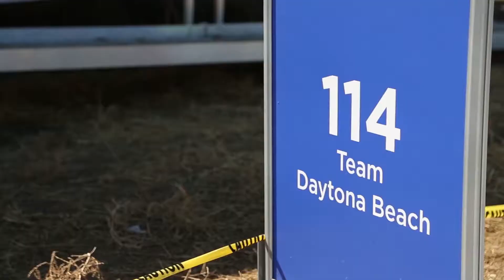Solar Decathlon Minute: October 11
Learn more about the resiliency of Team Daytona Beach and their BEACH house in the latest Solar Decathlon Minute.